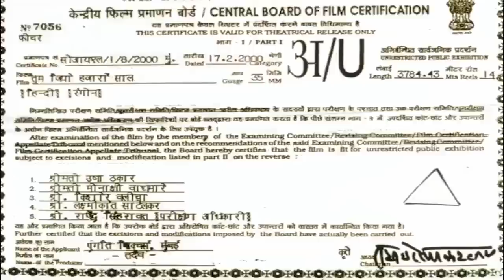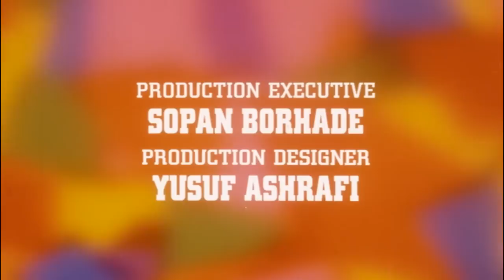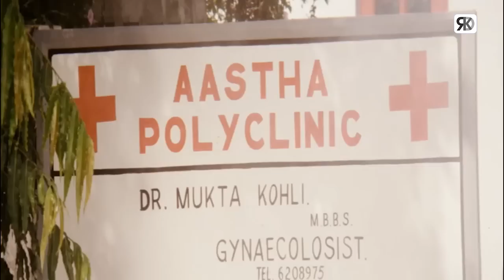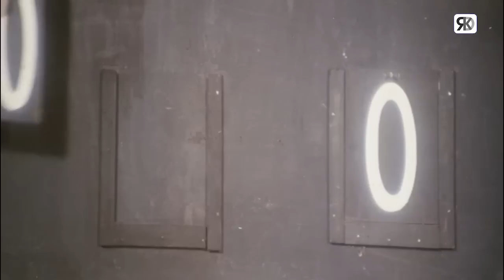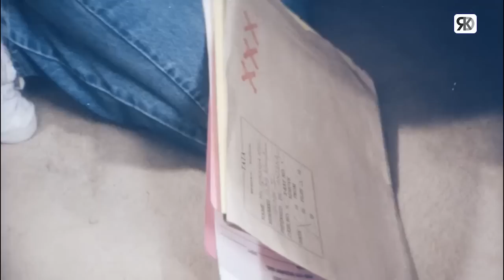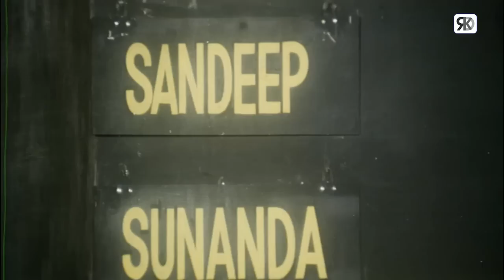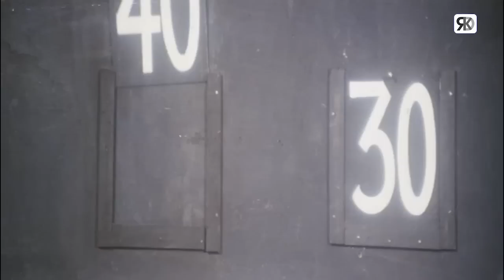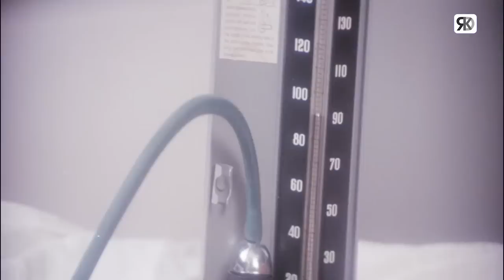Tum Jiyo Hazaron Saal | तुम जियो हज़ारों साल| Raageshwari, Mohnish Behl, Renuka Shahane, Tanuja, Pran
Watch Bollywood action Hindi Movie "Tum Jiyo Hazaron Saal" starring Raageshwari, Sandeep Kapur, Tanuja, Pran, Renuka Shahane, Mohnish Behl, Kiran Kumar, Dinesh Hingu, Tiku Sultania, Anjana Mumtaz, Ali Asgar & Others. Directed by Ramnesh Puri and produced by Roshan Wadhera.

Credits:
Movie: Tum Jiyo Hazaron Saal | तुम जियो हज़ारों साल
Director: Ramnesh Puri
Producer: Roshan Wadhera
Singers: Kavita Krishna Murty, Abhijeet, Alka Yagnik, Mangal Singh
Starcast: Raageshwari, Sandeep Kapur, Tanuja, Pran, Renuka Shahane, Mohnish Behl, Kiran Kumar